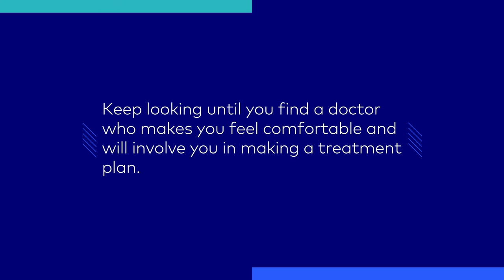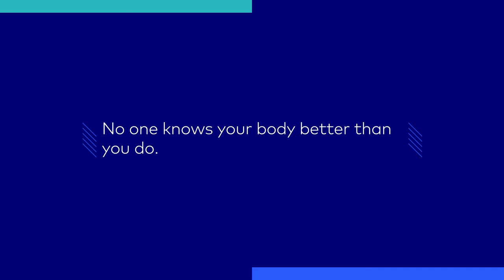The Power of Finding the Right Doctor | Healthgrades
For many people, going to the doctor is just another item on an ever-growing to-do list. But for patients living with chronic conditions like migraines or endometriosis, finding care can be an isolating and frustrating experience. From frequent misdiagnoses to being told the pain is “all in their head,” finding a compassionate and qualified doctor can mean the difference between facing years of ongoing health struggles and relief from symptoms.

Finding the right healthcare means focusing on the factors that can affect your health. Healthgrades provides the most accurate, comprehensive information about doctors and hospitals with data not available anywhere else—giving you the full picture of a provider’s qualifications so you can feel confident you've made the right choice.

Instagram Be the first to see our new videos.